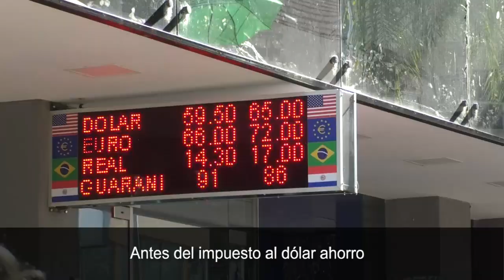Fiebre por la moneda estadounidense